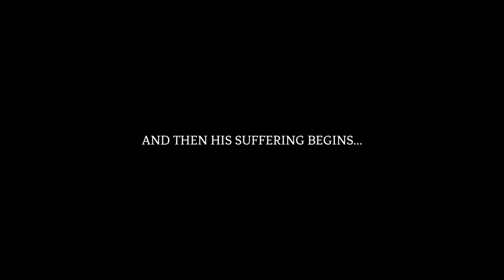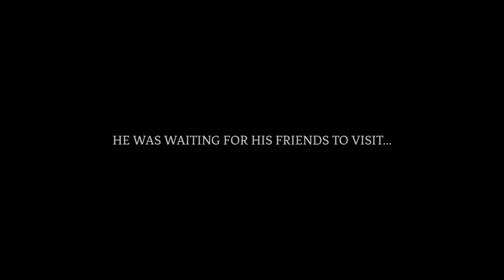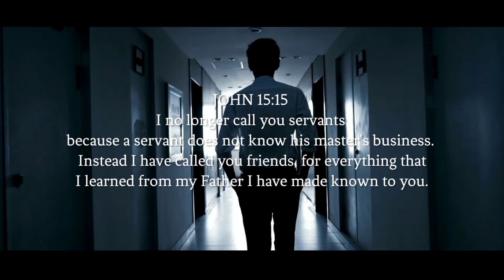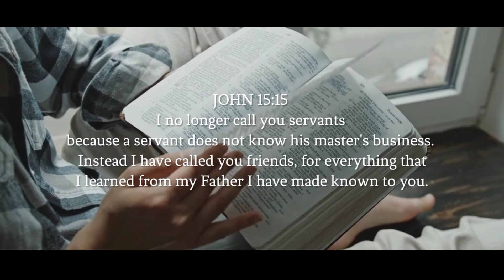A True Friend (2022) | Christian Short Film.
You never know who is your true friend until big trouble makes your life completely upside down. A true friend is the One who always stays by your side, encourages you on the path of Life, and picks you up when you are at your lowest. That friend cannot be natural because it is connected to a supernatural ability that the friends of this world cannot connect.

To have One real companion is better than 1000 friends. The One is Jesus of Nazareth.